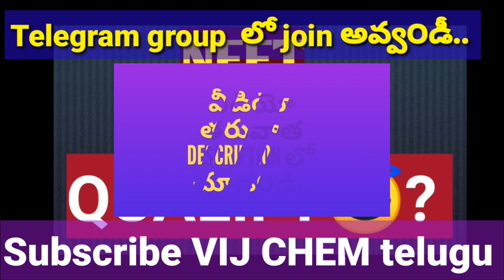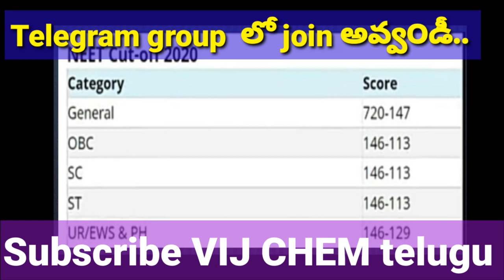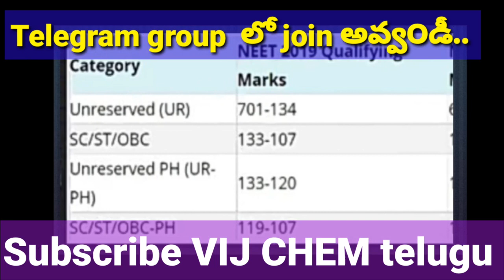NEET 2021 తక్కువ మార్కులు వస్తున్నాయా? GOOD NEWS DON'T WORRY 😥 QUALIFYING MARKS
NEET 2021 QUALIFYING MARKS